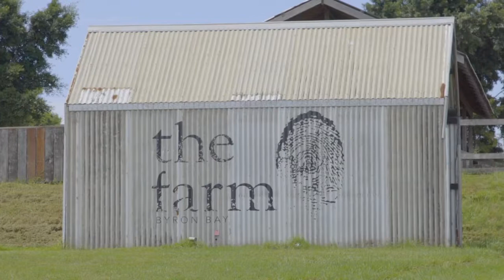1683 Hinterland Way, Ewingsdale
This large 100 acres of hinterland acreage has sweeping views of the cape all the way up the coast and out across to Mount Chincogan the Night Cap National Park and sunsets beyond.

This largely clean fertile block is currently used for grazing with a private driveway to an elevated building site with a perfect north aspect.

There is so much potential here with rich soils, large dam and wide pastures.
The building site has been situated to capture all the views on a level plateau.

Views that can never be built out and 100 acres of beautiful north coast hinterland.

Contact Agent:
Jeremy Bennett